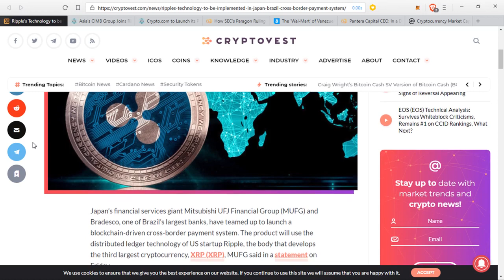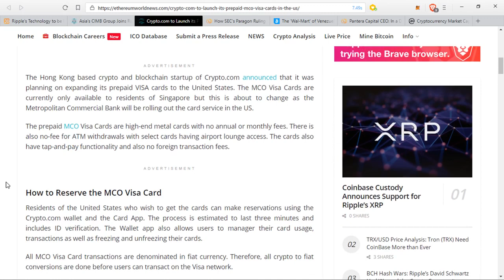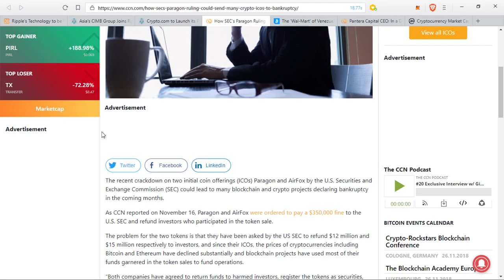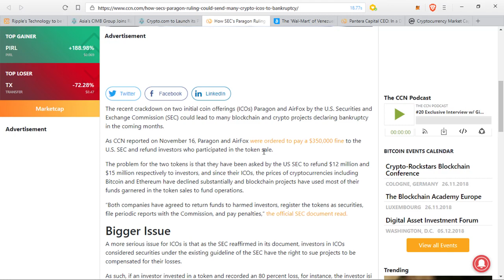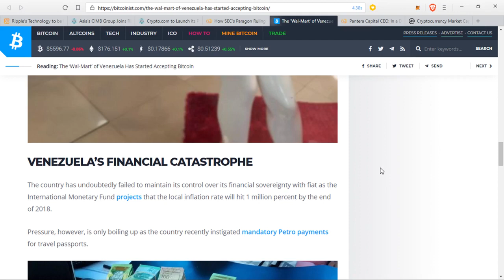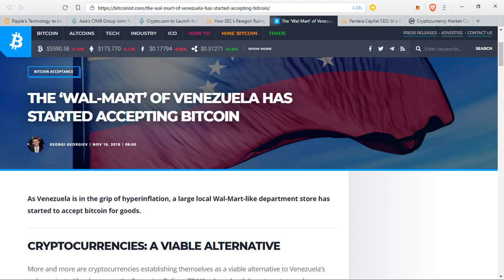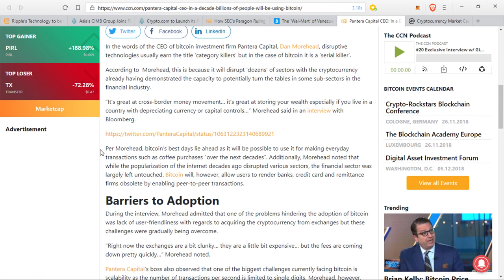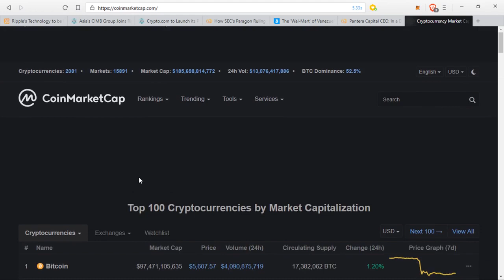New Ripple Bank Partnerships, SEC Crackdown And Billions Will Use Bitcoin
1BYhrLpntMYW97sd8K6fquTcr5MYwPAe2y

rLDZeEw8nmsDjLQtACp53Bm9QDcB5bT3S6

0x0e5f5CEFaA9A0713AB6D8F79E6679E22d86C21f6

Lh7dbMcXHTxaEAKg4tigKxoXCikceU4ZnM

0x0e5f5CEFaA9A0713AB6D8F79E6679E22d86C21f6

0x0e5f5CEFaA9A0713AB6D8F79E6679E22d86C21f6